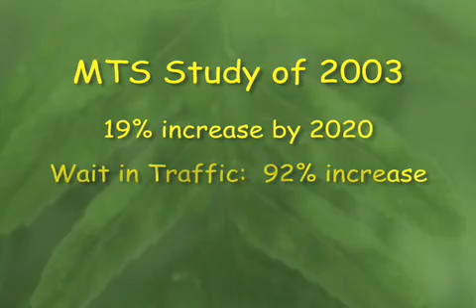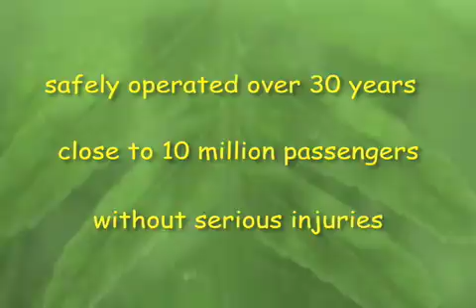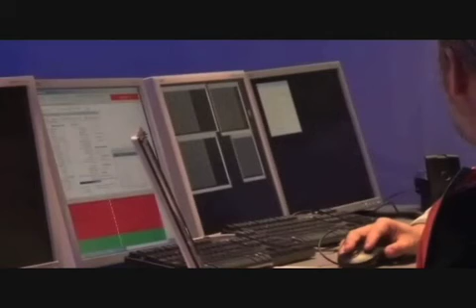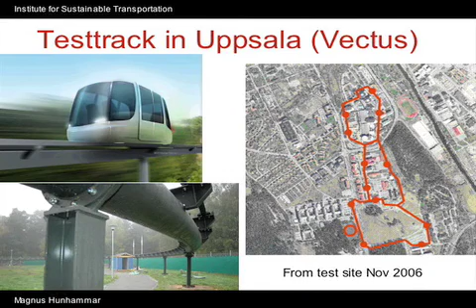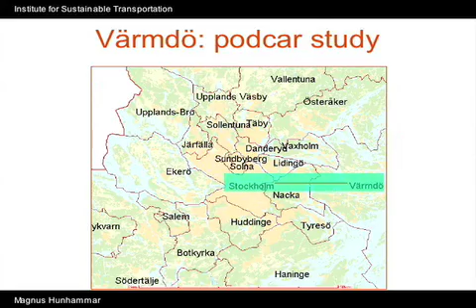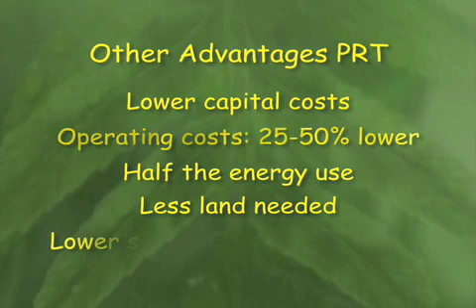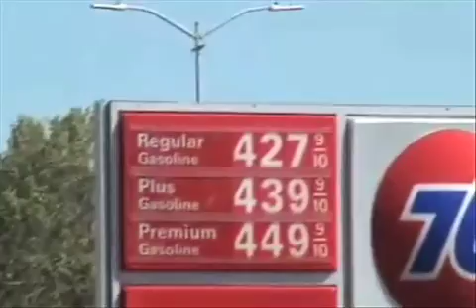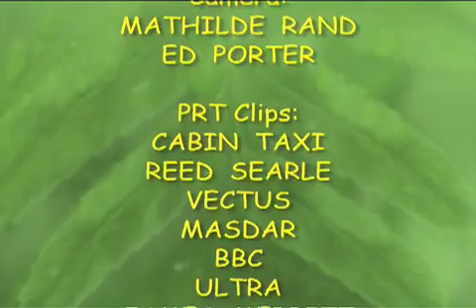What's Moving Santa Cruz? 2012 version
How to deal with traffic problems? Explore the Personal Rapid transit option. Learn about the history and recent implementations. How can this be applied to a small town like Santa Cruz, California?